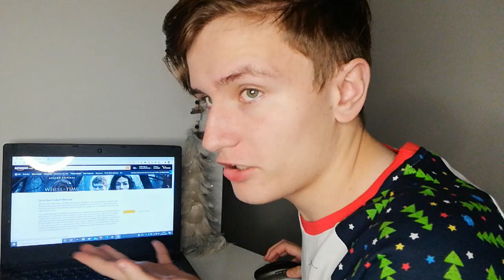I CAUGHT A BEAUTIFUL GOLDEN SKY!